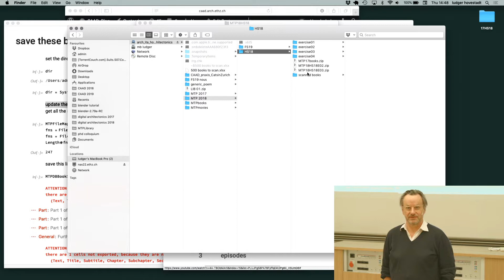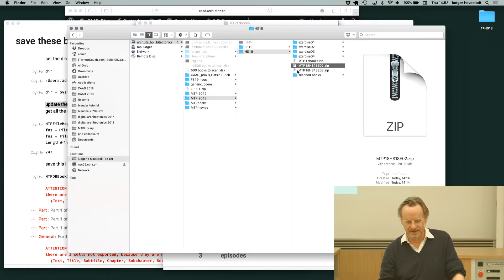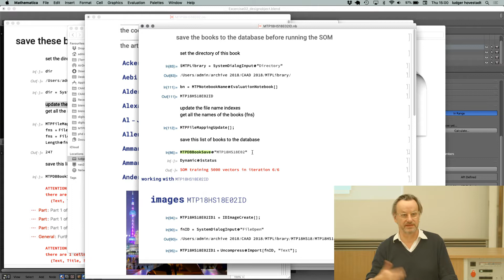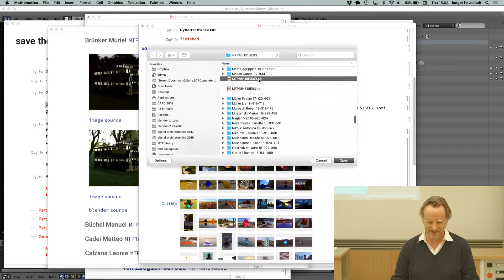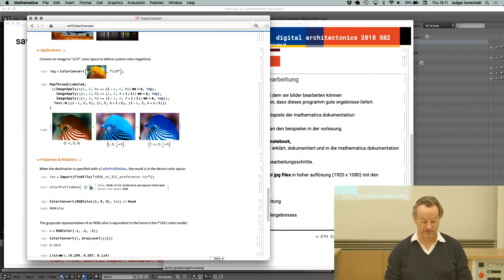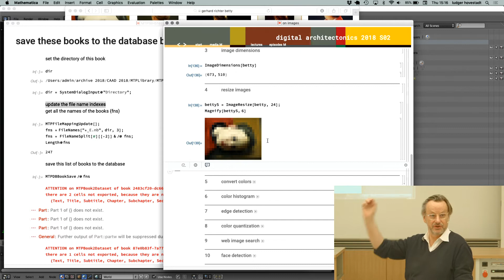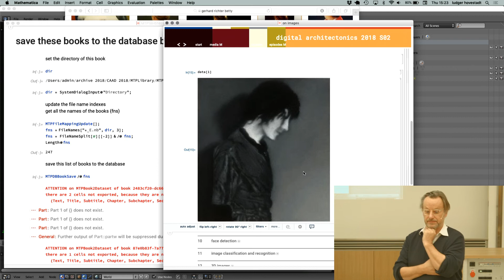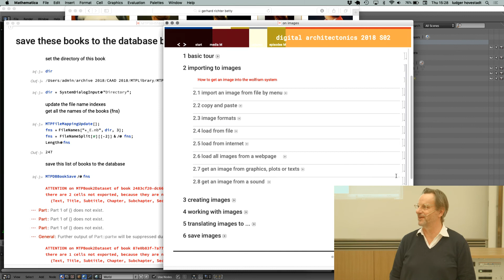Ludger Hovestadt - Digital Architectonics S02E04: On images / Part1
Streamed on Mar 14, 2019.